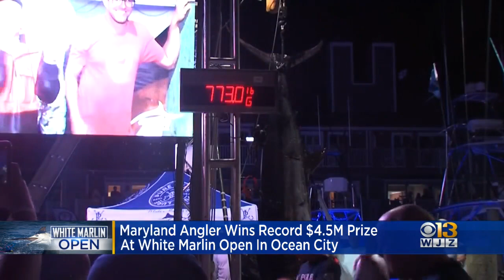Maryland angler wins record $4.5M prize at Ocean City's White Marlin Open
A Maryland man is $4.5 million wealthier thanks to his big win at the annual White Marlin Open held on the Eastern Shore over the weekend.